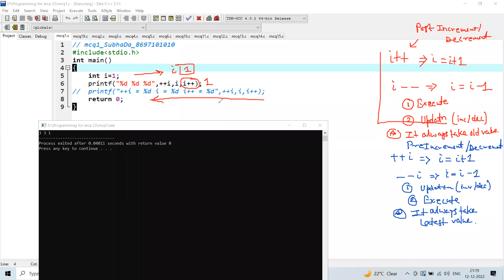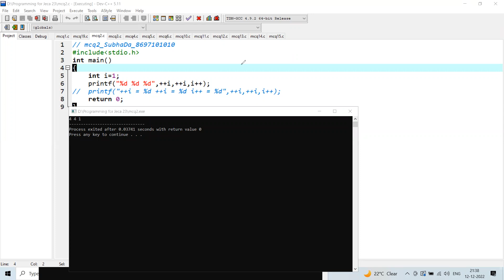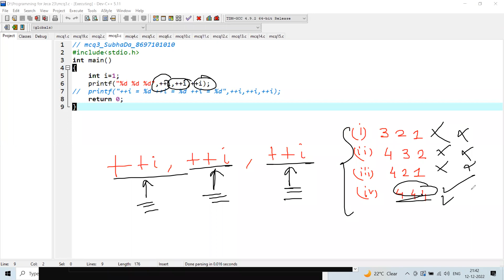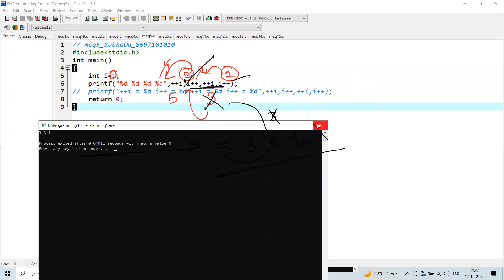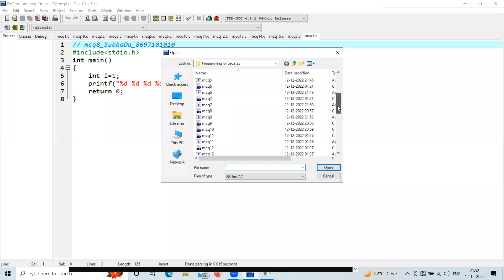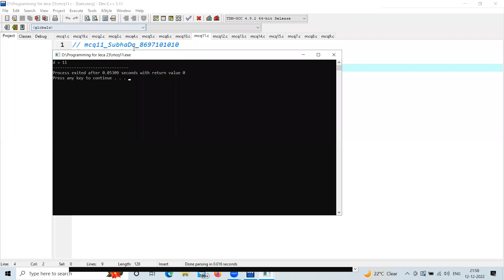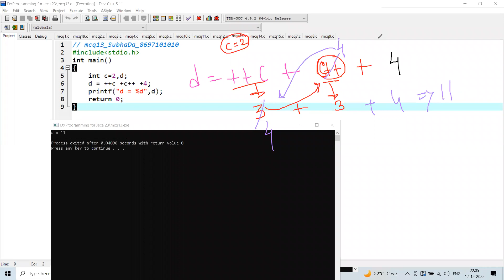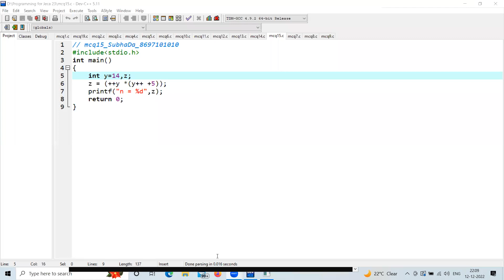MCQ on C Programming for Competitive Exam Purpose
Topic Covers :
1. Pre-Increment problem
2. post-Increment problem
3. Output Calculation